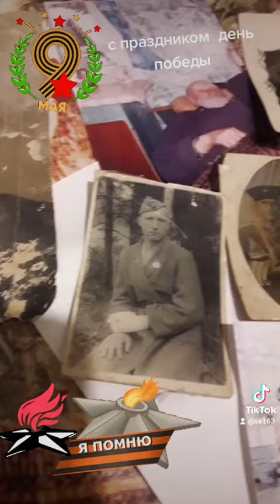с праздником 9 мая 1945.г Поздравляю всех ветеранов и вспомним